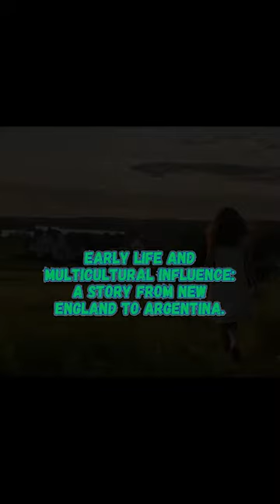Shoshana zuboff Early Life and Multicultural Influence: A Story from New England to Argentina.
Once upon a time, in the picturesque landscapes of New England, where autumn leaves painted the trees in hues of red and gold and historical sites whispered tales from the American Revolution, a young girl named Shoshana Zuboff began to weave her own narrative. Born in 1951, amidst the era of the post-World War II boom and the nascent stages of television's impact on society, Shoshana's childhood would become a confluence of cultures.

New England, renowned for its rich academic tradition, boasted institutions like Harvard, Yale, and MIT. This region was not just an American academic haven but also a crucible for intellectual pursuits. In such environs, young Shoshana would have been exposed to a milieu of thinkers, ideas, and a rigorous academic atmosphere.